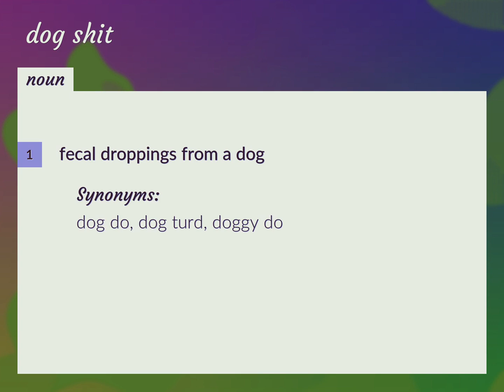Dog shit | meaning of Dog shit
What is DOG SHIT meaning?